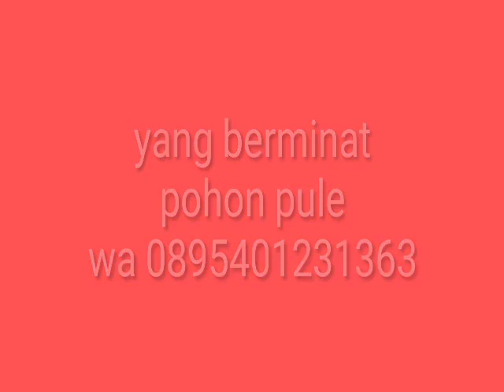PENGIRIMAN pohon pule ke resto kreo wisata alam Sleman Jogjakarta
yang berminat pohon pule wa 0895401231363